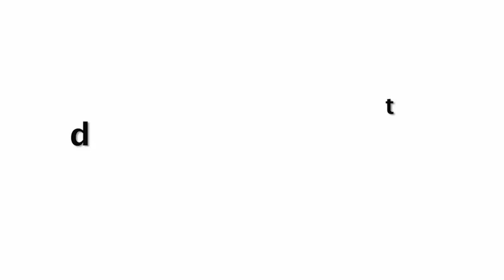MS Dhoni DRUNK Wife Sakshi Dhoni CUTE And ROMANTIC Dance At Friends Wedding